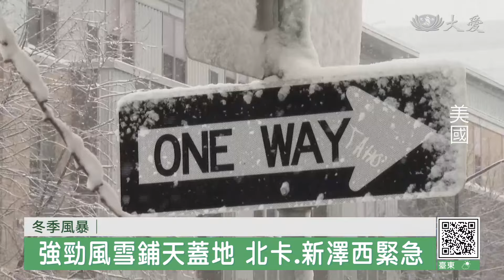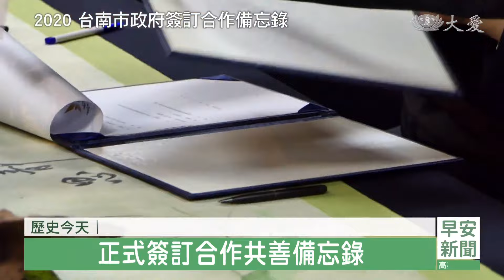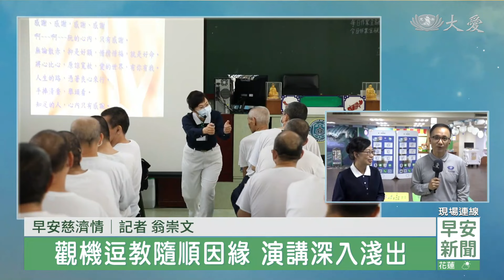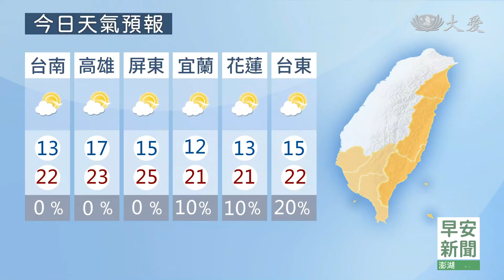大愛新聞 2024-01-12 0630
00:00 - 新聞片頭 01:32 - 國中生誤食油桐子 集體中毒腹痛嘔吐
03:52 - [國際] 冬季風暴大怒神 美國多州傳出災情
06:22 - 緬甸入冬異常低溫 志工走訪發毛毯
08:56 - 尼泊爾強震賑災 曲貝尼中小學發物資
10:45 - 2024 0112慈濟歷史上的今天
14:36 - 早安慈濟情│共善護大地 發願萬場演講推素
21:10 - 大馬實業家走進"蔬適圈" 募心募愛員工響應
22:21 - 北區歲末經藏演繹 千人展現恢宏道氣